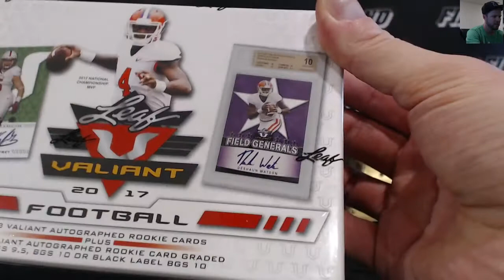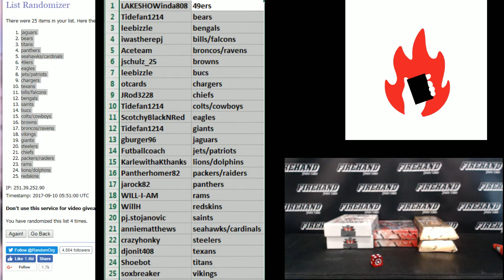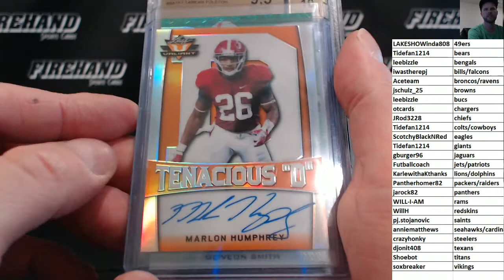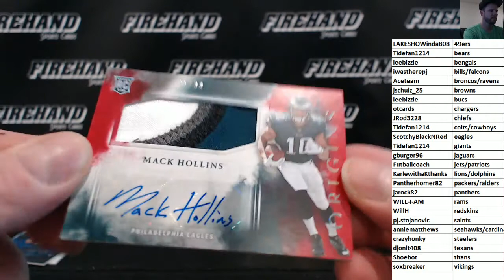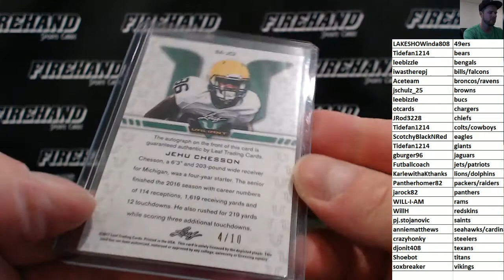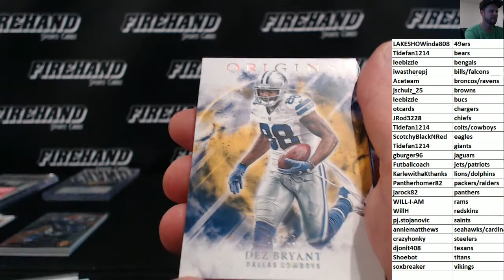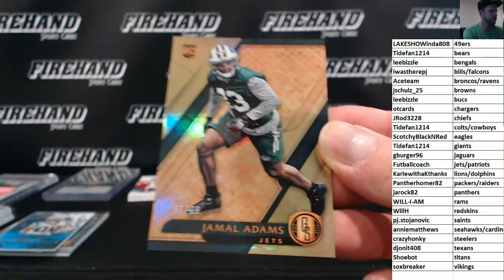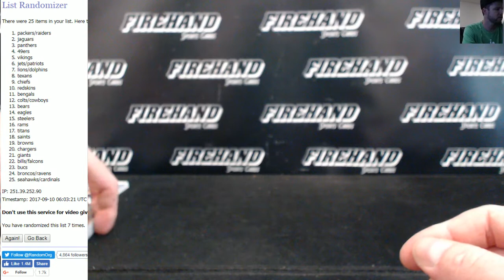Origins, Valiant, Gold Standard 6 Box NFL Football Mixer #1 ~ 9/9/17